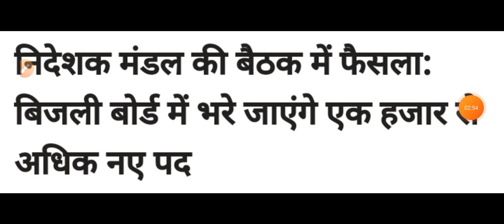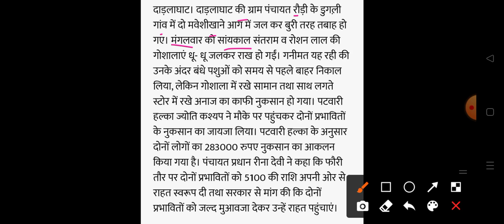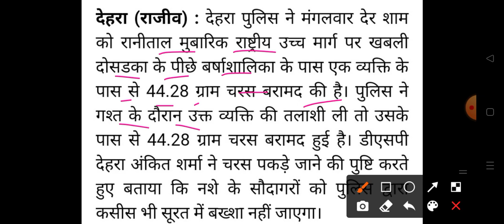HP Breaking News || शाम 5 बजे की ताजा खबरें